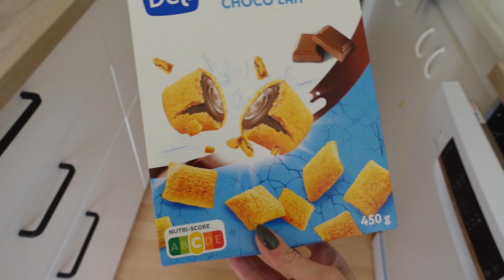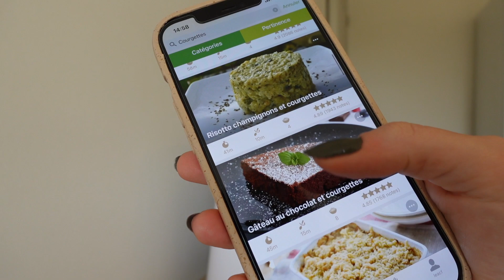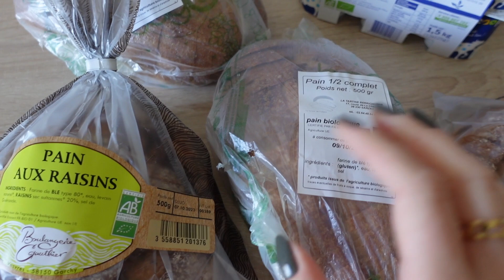Dans mon assiette végétarienne 🌱 | Recettes simples, vide-frigo et économiques !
Je vous embarque dans mes assiettes végétariennes pendant une semaine. Simplicité max, je fais avec les fonds de placards et les fruits/légumes de saison 🤌🏼 N'hésitez pas à me dire en commentaires quelle est votre recette du moment 🫶🏼

-10€ sur votre 1ère commande avec le code COMPTOIRDURABLE

-20% sur votre commande avec le code LECOMPTOIRDURABLE20

10€ sur votre 1ère commande avec le code R5L2NY6WL